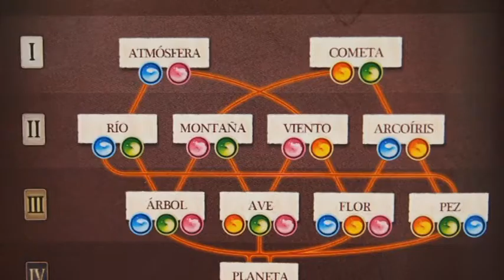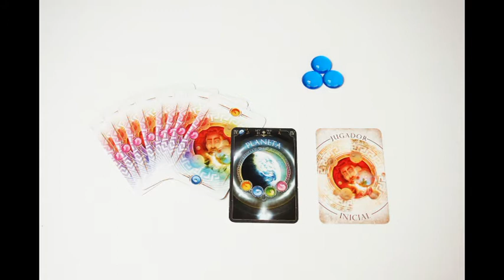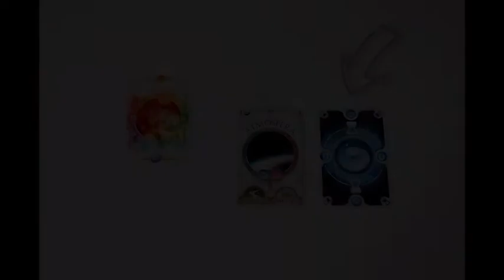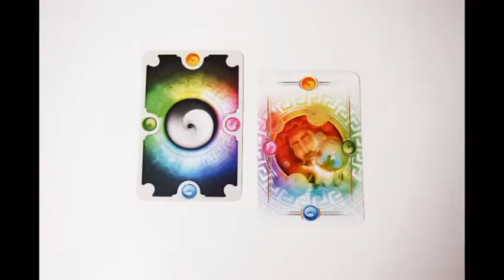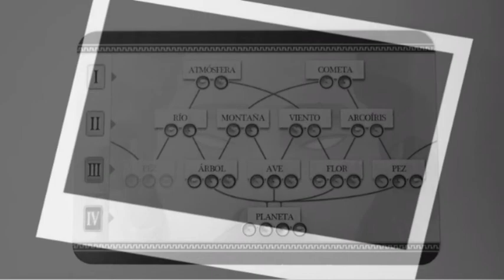Kreus Consola y Tablero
Kréus es un juego de cartas de 3 a 6 participantes, con partidas de 30 minutos de duración. Recomendado para mayores de 10 años, es una creación de Julien Prothière. Sus ilustraciones corren a cargo de Tom Prothière y Yann Andrieu.

Publicado por Sweet Games, su edición en castellano corresponde a 2Tomatoes. Fue presentada durante el pasado mes de junio y ya está llegando a las tiendas, a un precio que ronda los 20 euros. Esta novedad convierte a sus jugadores en Titanes.

Tras estar encerrados en el Tártaro, de manos de Urano, los Titanes vuelven a ser libres. Buscan un mundo ideal, sin ira ni cólera y, ¿por qué no crearlo? El tiempo es limitado y la inmensidad del Cosmos impide la comunicación entre todos, pero se pondrán manos a la obra.

La atmósfera y el cometa darán lugar al río, al viento, a la montaña y al arcoíris. Con ellos, podrán crearse la flor, el pez, el árbol y el ave, elementos necesarios para el mismo planeta. Por desgracia, los Cíclopes, los Centimanos y el mismo Urano complicarán la tarea.